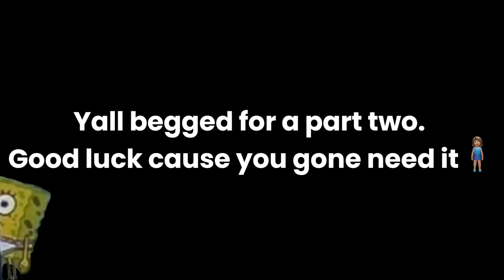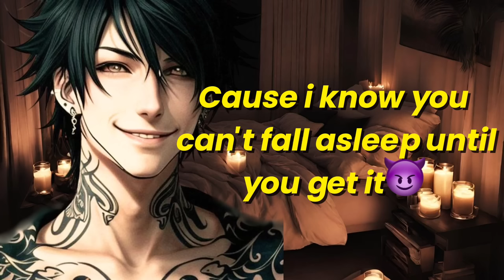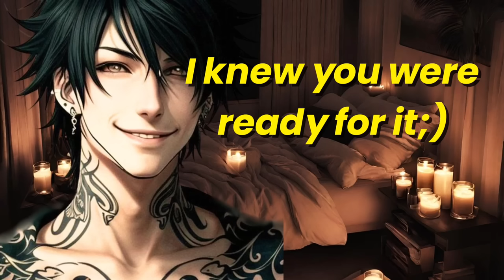Listening to TO BOYFRIEND ASMR..again| ASMR REACTION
Ya i guess were back with a part 2. Boyfriend ASMR will forever haunt me...Do not ask for a part 3..or do...Youll see what happens ; ) anyyyyyywaaaaaaaaaaaayyyssssss ILYSM! Yall i had 406 subscribers when i posted the first one and now i have 5k. Im so thankful for yall!!! ILL SEE YOU IN THE NEXT VIDEOOOOOO!

SKIP AHEAD!
Intro 00:47
He’s not serious…he is serious 6:13
Nah im DEAD 8:20
Wrap it up 11:30
Are you an Ally? 13:07

SEND ME VIDEO IDEAS HERE!

sub count : 5242 (TANKUUUUU I COULD CRY)(no like deadass Ilysm)